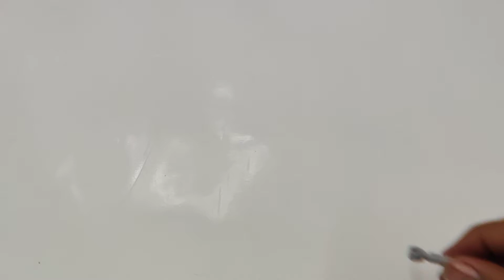Amazing kids toys how to make chair table || learning toys 2020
kids toys baby toys how to play the game
kids toys
kids
toys toys toys
kids baby
baby
toys